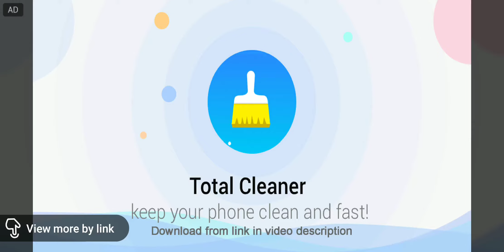Sneak peek for My next upcoming video